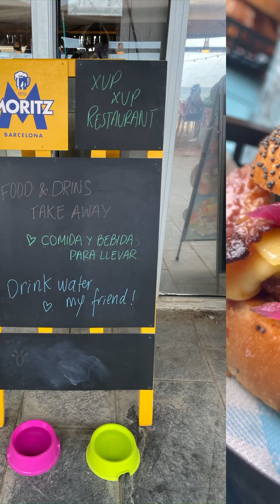Barcelona vlog 🇪🇸 Barcelona food tour 2021🙌🇪🇸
Barcelona food tour
Best food in Barcelona
1.Mercat De Sant Antoni - Carrer del Comte d’Urgell
2.Mercado de La Boqueria- La Rambla
3.Taps bar - Carrer de la Mare de Déu del Remei
price:
Patatas bravas 4,75€
Tacos de pollo a la Española 6,75€
Quesadillas Mexicanas 6,50€
Crema Catalana 4,90€
8.Carrer de Petritxol
9.Diagonal Mar
10.The egg lab - Carrer de Sepúlveda
11.Forn de Pa i Degustació - Carrer de Rocafort
12.Alsur Café